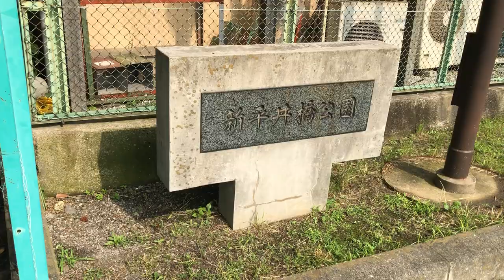新平井橋公園に行ってきました。墨田区で公園散歩 令和元年 リフレッシュ 気分転換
墨田区にあります。新平井橋公園に行ってきました。住宅街の中にある公園の中では、結構大きな公園だと思います。行ってみて良い気分転換になりました。あなたの再生に感謝します。ありがとう。日記、ブログ、思い出動画です。